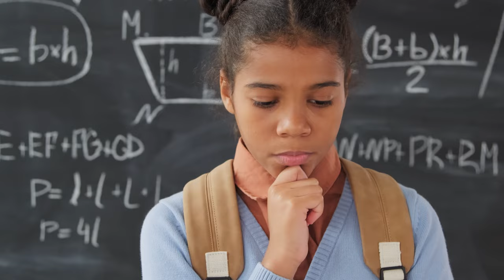POMIJANY SCAM W 2024 ROKU - UWAŻAJ!